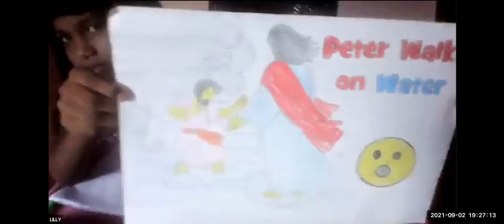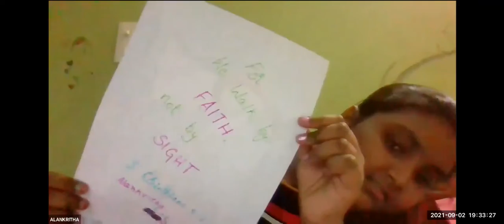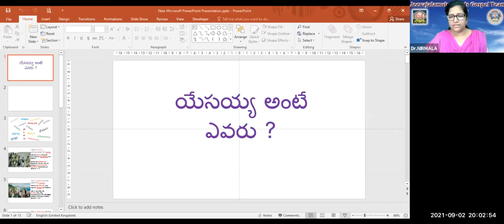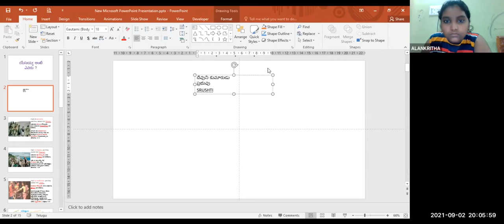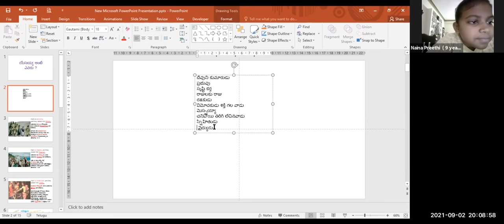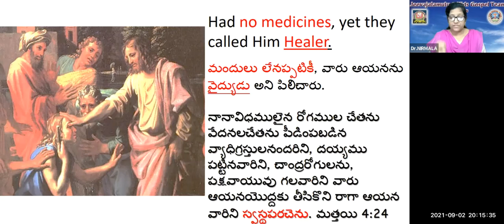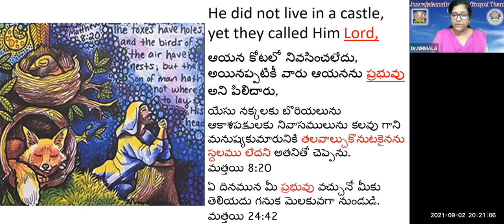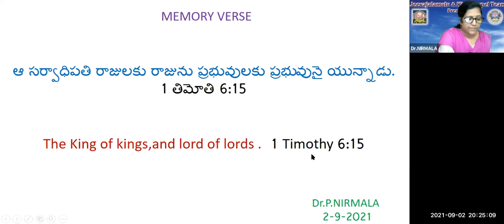LW & KGT CHILDREN CLUB~02nd SEPTEMBER 2021~ DAY# 515 ~ WHO IS JESUS? ~ DR. NIRMALA